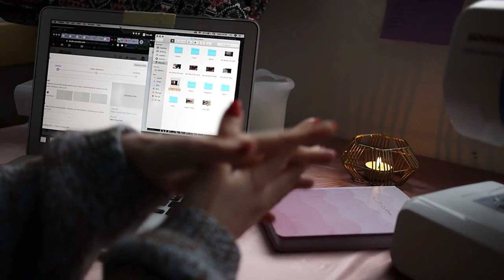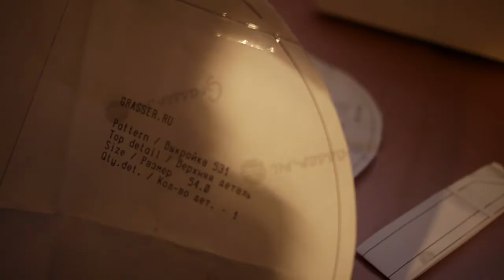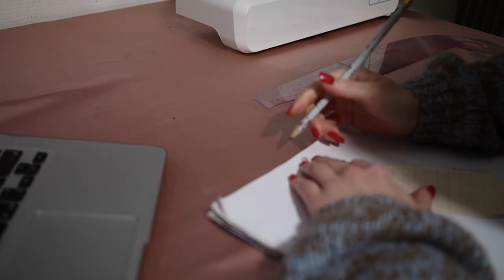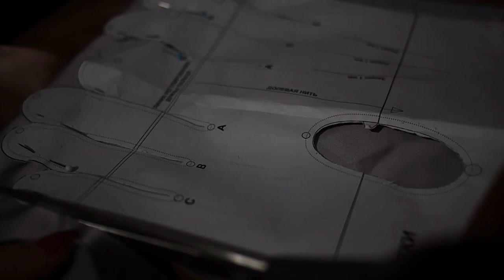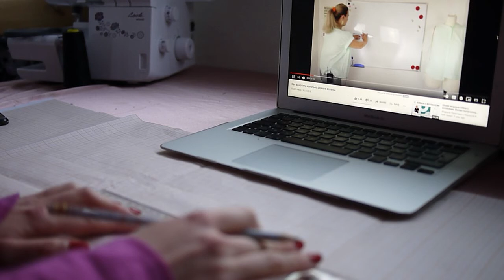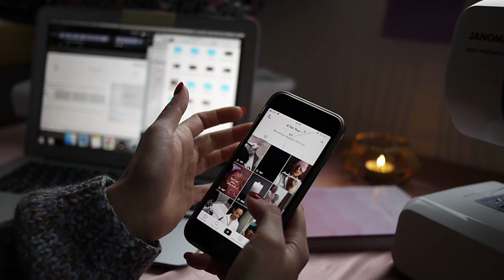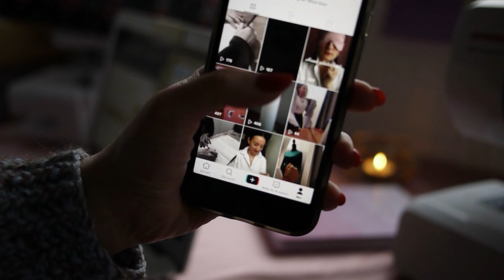Недельный влог: пошив берета, воротник а-ля Gucci, стильные варежки и прогулки по Парижу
Недельный влог:  7 дней, 7 креативных проектов.
Пошив берета с вышивкой, воротник а-ля Gucci,  стильные варежки, прогулки по заснеженному Парижу и еще много интересного.

Спасибо, что досмотрели до конца .